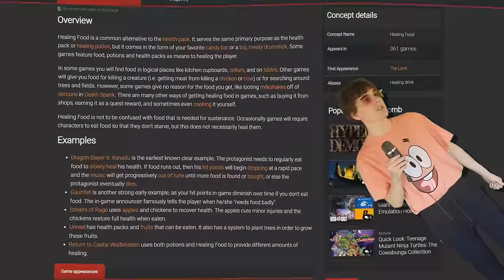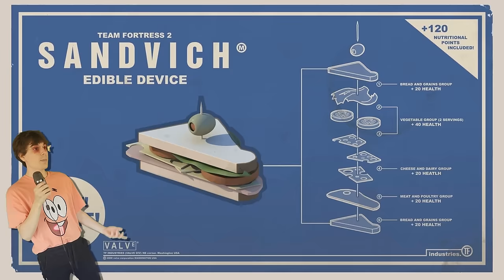Video Game Food Mechanics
Like I said at the end this video was mainly made to be practice for using the green screen, and even though the video has tons of problems I'm done trying to fix it lol, and just like my mother's door mat says: Live, Learn, Laugh, and post dogshit videos every now and again.

I STILL have none lol

0:06 The Hybrid Front - Moon - Mars ~ Cocoon Fight BGM 1
0:54 Anibal Bley - Sanctum Regnum
1:03 Super Meat Boy: Forest Funk
1:46 Lemon Demon - Geocities
2:38 Lemon Demon - Angelfire
4:43 Vaervaf - Akimbo Riot Shield
4:50 Quazar - Funky Stars
6:00 Laura Shigihara - Brainiac Maniac
7:07 Daisuke - El Huervo

aaaaaaaaaaAAAAAAAAAAAAAAAAAAAAAAAAAAAAAAAAAAAAAAAAAAAAAAAAAAAAAAAAAAAAAAAAAAAAAAAAAAAAAAAAAAAAAAAAAAAAAAAAAAAAAAAAAAAAaaaaaaaaaaaaaaaaaaaaaaaaaaaaaaaaaaaaaaaaaaaaaaaaaaaaaaaaaaaaaaaaaa a a a a a a   a a      a       a

What's up brah?
No one really comes down here so we can have like a secret meeting lol.